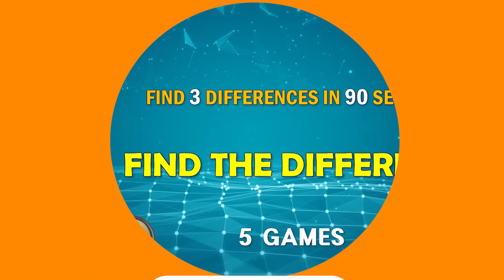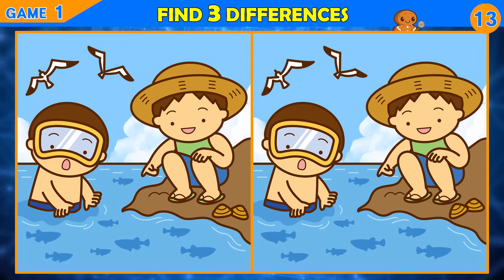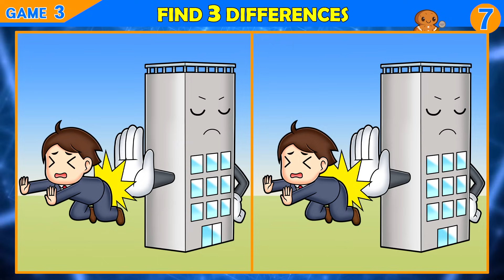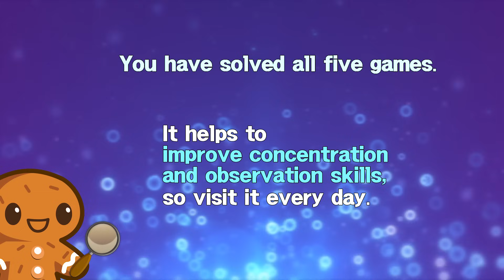【Find the Difference】 Only 1% genius can find!